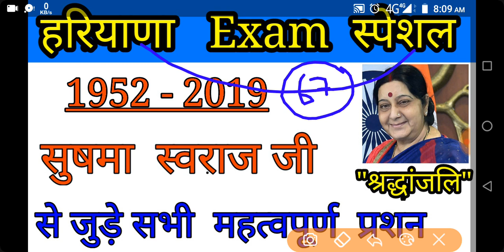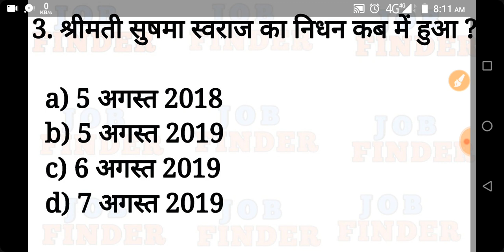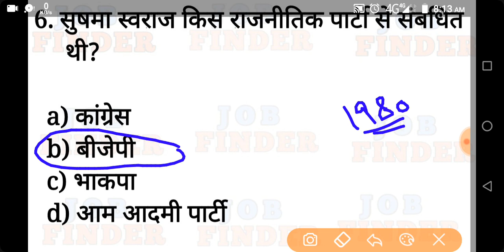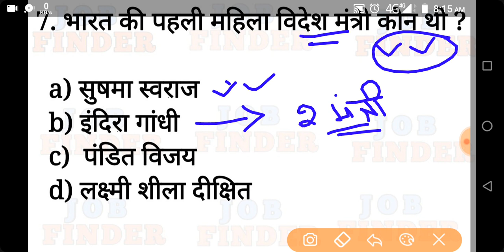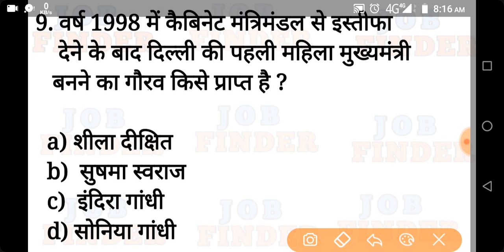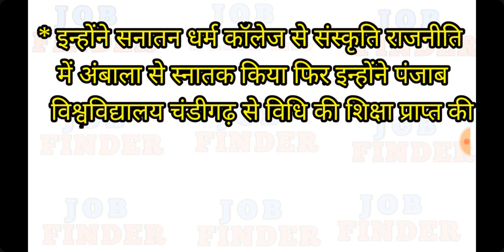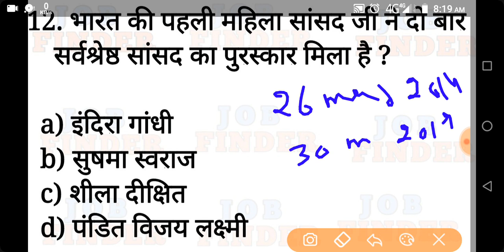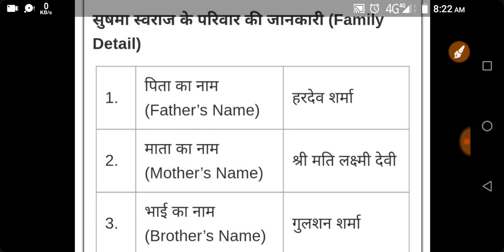Haryana gk 2019, haryana current affairs 2019,sushma swaraj questions, current affairs 2019, hssc gk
haryana gk hindi, haryana monthly current affairs 2019, haryana gk important topic, haryana gk expected questions, haryana police practice set,haryana police admit card, hssc exam previous year questions